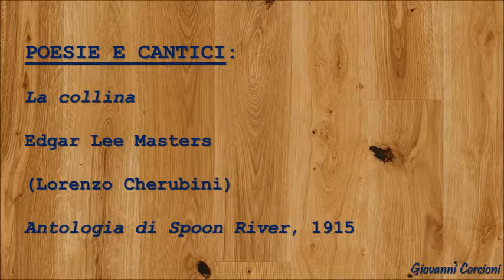Edgar Lee Masters - La collina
(Lorenzo Cherubini)
Antologia di Spoon River, 1915